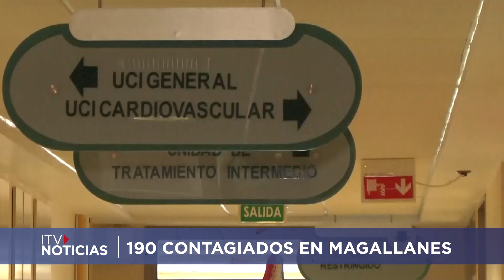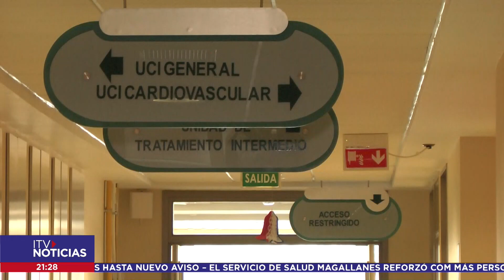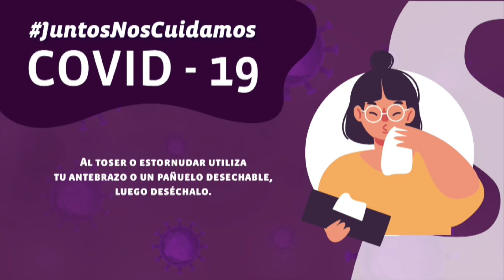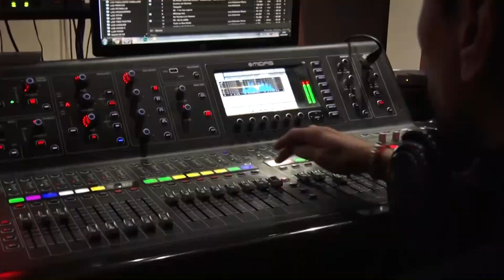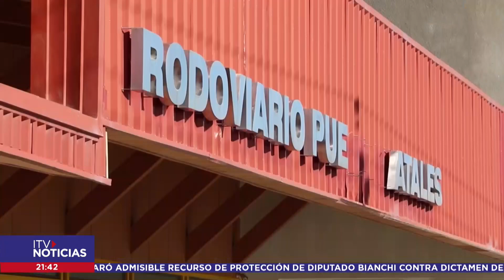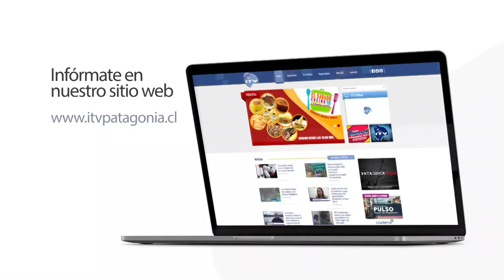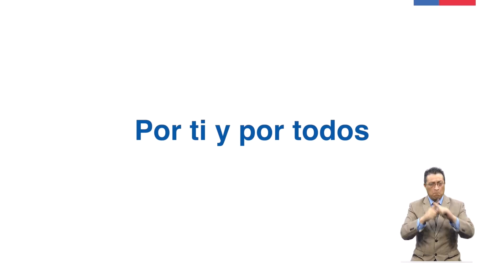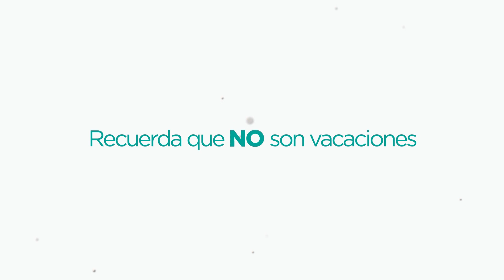ITV NOTICIAS CENTRAL 05 abril 2020